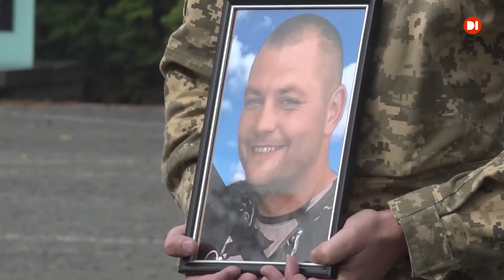У Дніпрі попрощалися із загиблим у пожежі десантником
У Дніпрі попрощались з військовим Артемом Бондаренком. З початком російсько-української війни, у пекельному 2014 році, він один з перших добровільно поповнив ряди Збройних Сил України. 36-річний старшина у складі свого десантного підрозділу брав участь у найзапекліших боях на Донбасі: Донецький аеропорт, Авдіївська промзона, Піски, Станиця Луганська. Життя десантника обірвалося 2 вересня під час ліквідації страшної пожежі на Луганщині, в районі проведення операції Об’єднаних сил.